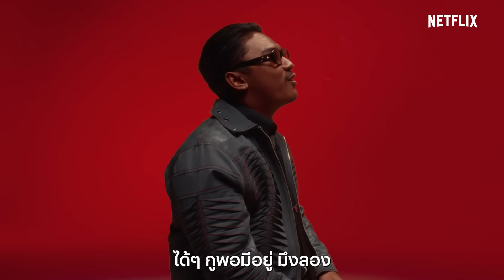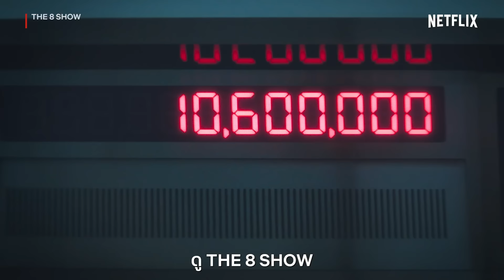เฮ้ย! Netflix มีอะไรดูวะ - SARAN | Official MV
“เฮ้ย! Netflix มีอะไรดูบ้างวะ?”

ถ้าไถ Netflix จนตาลาย เลื่อนหน้าโฮมจนนิ้วตาย ก็ยังไม่ได้เรื่องที่อยากดู หากไม่รู้จะดูอะไร เดี๋ยว SARAN ช่วยคุณเอง

มาลองนับกันดูว่า SARAN แนะนำมากี่เรื่อง? ดูกันครบหรือยัง?
Lyrics
[Intro]
“เฮ้ย Netflix มันมีอะไรดูบ้างวะ”

[Hook]
เฮ้ย Netflix มีอะไรดูวะ เฮ้ย Netflix มีอะไรดูวะ
เป็นชั่วโมงแล้วเนี่ยกูเลื่อนแต่ยังไม่เจอหนังดูสักเรื่อง
ว่าจะหาหนังดูสักเรื่องแต่กูเลือกไม่ถูกว่ะเพื่อน

[Verse 1]
Avatar: the Last Airbender ดิน น้ำ ลม และก็ Fire
หนีปลาฉลามอยู่ใน Under Paris
House of Ninjas บู๊ดราม่า like a Killer
เฮ้ยมึงลองดู Miss night and day
ถ้าจะดูปรสิต Parasyte: The Grey
หรือมึงจะดู Arcane 2 Seasons ลองไปดู My Friends
อนาฅต ภายในวันถัดไปคนอยากจะหนีออกจากโลกกะลา
และ ถ้าหากมึงยังไม่สะใจกูมีเรื่องที่มันเกี่ยวกับเส้นเวลา
 : เฮ้ยถ้ามึงชอบเกี่ยวกับเรื่องเวลากูแนะนำ The Umbrella Academy 4 เลยว่ะเพื่อนเอ้ย
ลองไปดู Damsel Princess หนีมังกร
3 Body Problem ไปดูเร็วๆ แล้วค่อยหนีไปนอน  เพราะว่าเรื่องมันเกี่ยวกับพระอาทิตย์ สาดรังสีละออง
 : เฮ้ย ถ้าเป็นหนังผีอ่ะ
 : ได้ๆ กูพอมีอยู่ มึงลอง

[Verse 2]
ธี่หยด เรื่องนี้มีผีมึงต้องรีบกด
หรือว่ามึงจะดู พี่นาค 4 เจอ อีสานซอมบี้ มึงต้องรีบหลบ
ดู อังคารคลุมโปง: เอ็กซ์ตรีม ไหม เป็นเรื่องสั้นสุดหลอนมึงว่าดีไหม
A Killer Paradox ฆาตกรคุณธรรม ที่จะไปฆาตกรรมคนไม่ดี Right !
ลองไปดู Sweet Home3 อสุรกายอยู่ในเมืองหลวง
หรือว่าจะ เทอม 3 เรื่องมันลี้ลับเหมือนกับ แมนสรวง
ดู สัตว์สยองกยองซอง 2 มันคือสัตว์ทดลอง
พวกมึงอย่าลองของ หรือจะดู เหมรฺย และไปต่อ แดนสาป  มันเป็นเรื่องคำสาปพวกมึงอย่าจองหอง
และก็ อย่ากลับบ้าน ลูกหายลึกลับ
ถ้ามึงชอบผีน่ารัก มันก็ต้อง อนงค์ เลยว่ะเพื่อน

[Verse 3]
จะพามึงไปใน Wonderland และต่อจากนี้คือหนังรัก
รู้สึกเหมือนกู 14 อีกครั้ง กลับไปหาคนที่ฉันรัก
ดวงใจเทวพรหม มันเป็นความรักที่ขลังนะ
หรือว่าจะดู เพื่อน(ไม่)สนิท ที่เจอกันได้แค่ฝัน (ห้ะ โคตรดาร์ก) ถ้าดาร์กหน่อยก็ RedLife งั้นก็ต่อ
Doctor Slump เป็นความสัมพันธ์ที่ Safe Price แพทย์ตกอับแต่รักเธอจนหมดตัก
และเรื่อง เธอ ฟอร์ แคช กูว่ามึงควรจะเซฟไว้ว่ะ
และก็อีกเรื่องนั่นก็คือ Bridgerton 3 เป็นเรื่องความรักของ Friend Zone อยู่ในตระกูลที่มั่งมี
Queen of tears ทั้งยุ่งเหยิงและย่ำยี
ช่วงนี้ติด Emily 4 ว่ะ กูว่าค่อนข้างดี
Ready, Set, Love จะหาคู่หรือหาค่า
ใจซ่อนรัก คือความรักที่หาญกล้า
รักอยู่รอบตัว รักคนในครอบครัว  กูว่าเรื่องนี้มึงชอบชัวร์ มึงลองไปหาดู หลานม่า

[Verse 4]
ไปที่ Pattaya Heat ระวังจะโดนยิง
หรือมึงจะ Tic Tac Toe เหมือนใน 4 Kings
The Gentlemen Smoking Wood ไม่ใช่นิโคติน
และทรัพย์สมบัติใน สืบสันดาน ระวังจะโดนชิง

Feel like Baby Reindeer ที่มีคนตาม
เปิด ดอกเตอร์ไคลแมกซ์ ถ้ามีอารมณ์กาม (อ่าา)
Bangkok Breaking มันบู๊กันโครมคราม
ถ้าอยากจะรู้เรื่องธุรกิจให้ไปที่วัดไม่ใช่ที่โรงทาน  (เฮ้ยอันนี้เรื่องอะไรวะ/สาธุ)

เดี่ยว ซูเปอร์ซอฟต์พาวเวอร์ กับพี่โน้ส
หรือ Squid Game ภาค 2 อย่าลืมเก็บให้ครบ
City Hunter อาชญากรรมที่มึงจะได้พบ
อยากจะดูเจ้าแม่ค้ายาต้อง Griselda
Society of the Snow ไม่มีเรดาห์
ดู The 8 Show ใช้เงิน Feel like Paper
ไม่ได้โอเวอร์ทั้งหมดที่เล่านี่ก็แค่ Beta นะเว่ยเพื่อน
Produced: BAX!
Performed by: SARAN
Lyrics and Composed by: SARAN / BLACK HEART
Mixed and Mastered by: zlowvxnz
ติดตามความเคลื่อนไหวของ Netflix Thailand ได้ที่